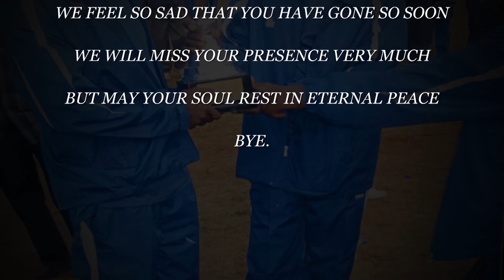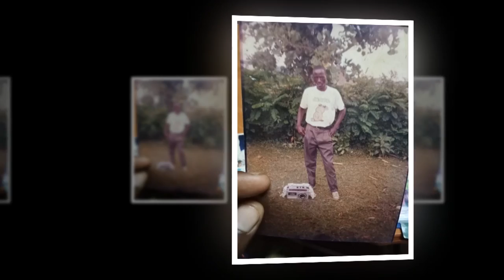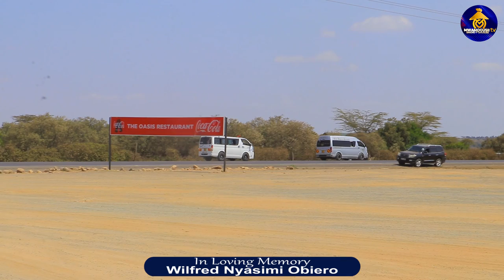Wilfred Nyasimi Obiero Convoy